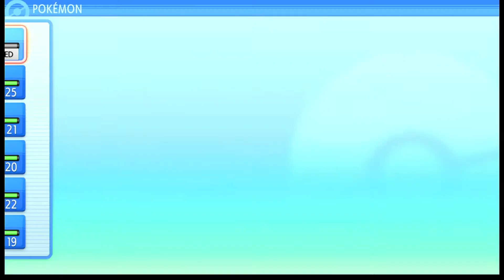Pokémon Shining Pearl #4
Let's Play Pokémon Shining Pearl

00:00